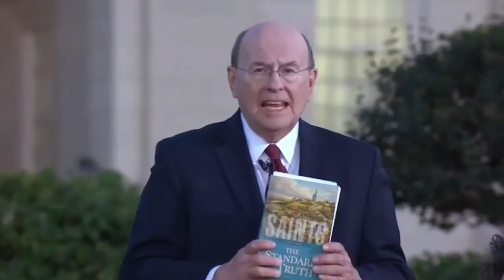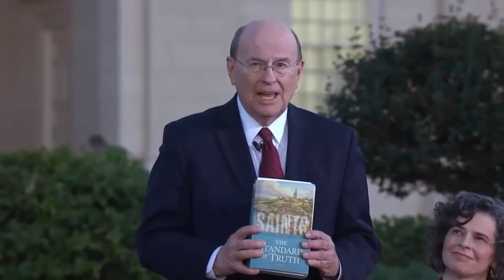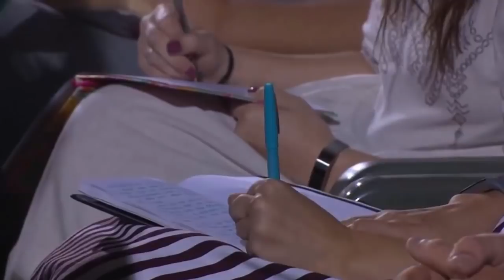Devocional mundial para jóvenes adultos (09/09/2018)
Devocional mundial para jóvenes adultos: Un evento Cara a Cara con el Élder Quentin L. Cook
Este evento se transmitio en vivo desde Nauvoo histórica, Illinois, y se centrará en la Restauración del Evangelio. Acompañarán al élder Cook dos historiadores de la Iglesia, la hermana Kate Holbrook y el hermano Matt Grow. Ellos contestarán preguntas de los jóvenes adultos de todo el mundo. Te alentamos a enviar tus preguntas a continuación.
Este evento también se enfocará en Santos, la nueva historia narrativa de la Iglesia.